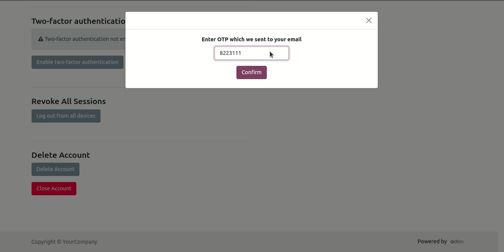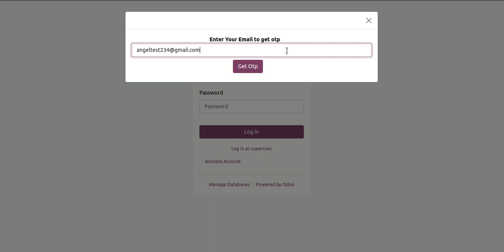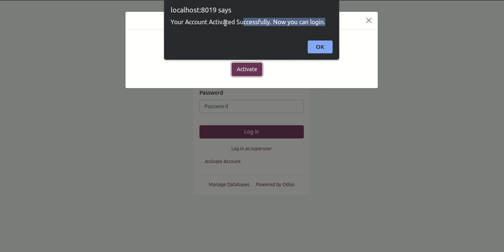Portal User Activate/Deactivate Account Odoo V17